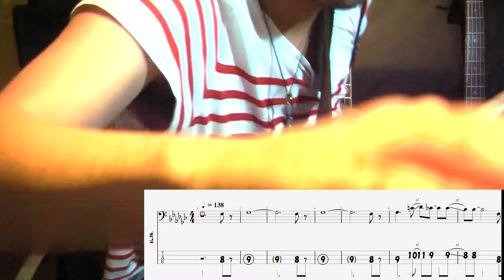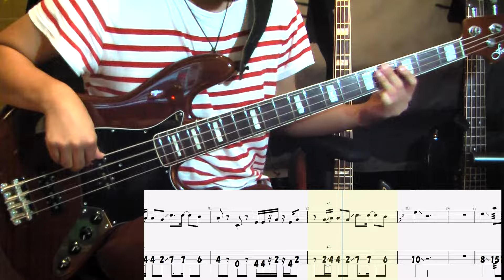tab譜 / パラレルスペック ゲスの極み乙女。 / ベース 弾いてみた / ドラム 打ち込んでみた / タブ譜 Bass Drums Cover Score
■以前投稿していた動画に、TAB譜を付け加えて再投稿しました！■
休日課長のアイデアとセンスがあふれ出ていて、１曲の中にいろんな奏法やかっこいいフレーズが目白押しのこの曲。
弾いてて超楽しいっす！
ご視聴、何卒！！

■Tab譜のPDFデータの購入はこちら！
NexTone許諾番号：D00000614
■Tab譜作成のご依頼はこちら！

■個人レッスン絶賛開催中！

■使用機材
・ベース
Freedom Custom Guitar Research製　セミーオーダＪＢ
・D.I.
SUMMIT AUDIO ( サミットオーデｨオ ) / TD100
・ケーブル
BELDEN ( ベルデン ) / 8412
・弦
DADDARIO ( ダダリオ ) / EXL170
・DAW
STEINBERG ( スタインバーグ ) / Cubase
・Drums音源
IK MULTIMEDIA ( アイケーマルチメディア ) / Amplitube
・マスタリングプラグイン
PSP ( ピーエスピー ) / Vintage Warmer 2